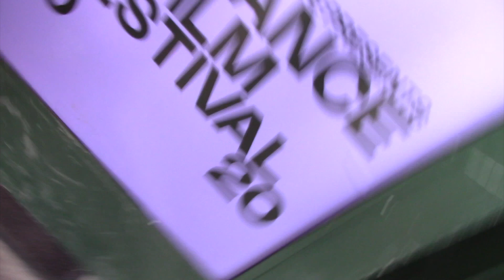Brandon Cronenberg Interview - Possesor (Sundance 2020)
Vegas Film Critic (Jeffrey K. Howard) speaks with Director, Brandon Cronenberg and the cast of Possesor, at the 2020 Sundance Film Festival.